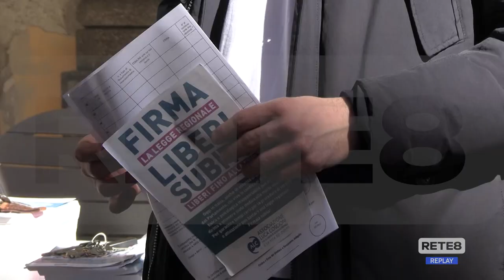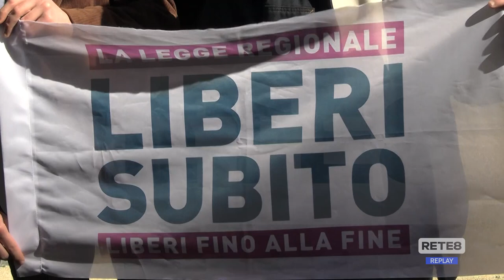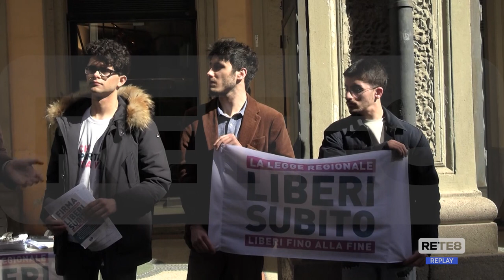Teramo - Raccolta di firme per il suicidio assistito